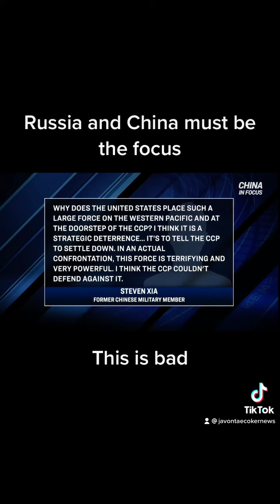China is our next victim